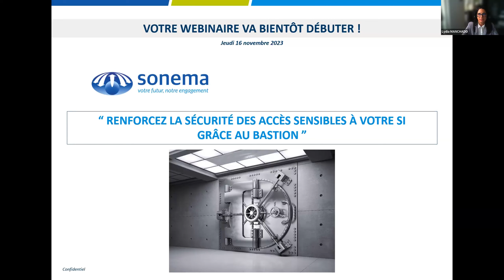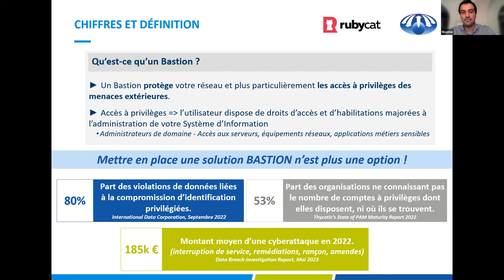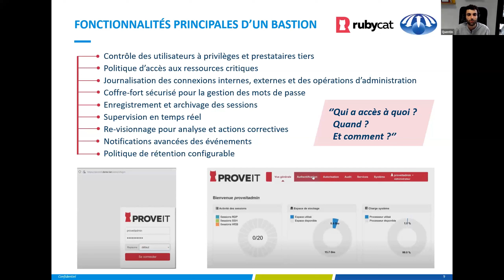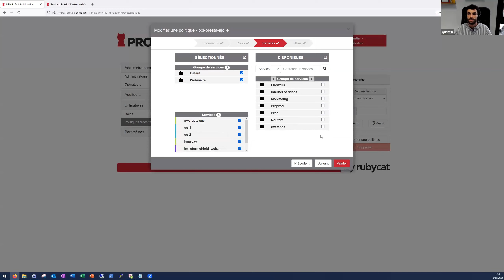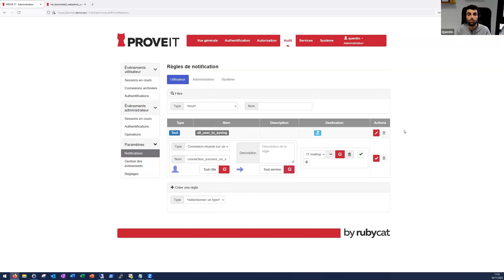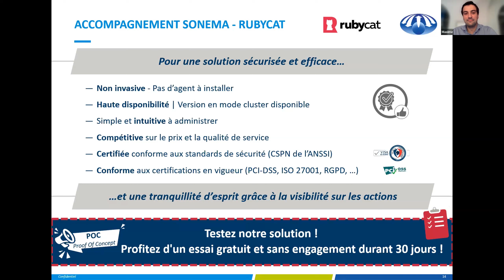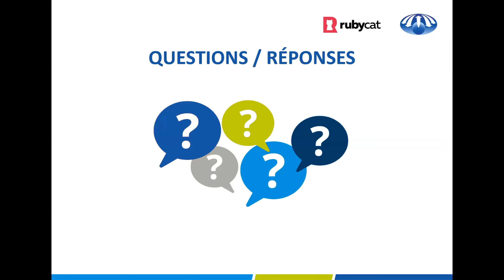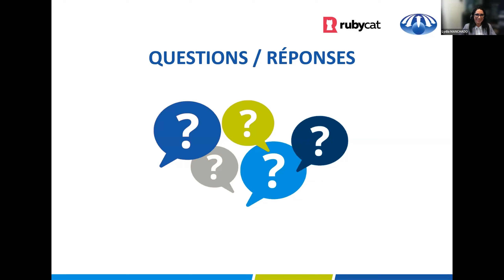Replay Webinaire Sonema Rubycat Cybersécurité Bastion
La sécurisation des comptes à privilèges des utilisateurs internes et des prestataires externes est nécessaire pour se prémunir contre les cyberattaques mais aussi pour répondre aux obligations règlementaires en vigueur.
Sonema et son partenaire français Rubycat, disposent de la solution de protection BASTION la plus efficace pour la sécurisation, la traçabilité et le contrôle des accès sensibles à votre Système d’information (SI).

• Enjeux de la sécurisation de vos comptes à privilèges
• Le BASTION et ses fonctionnalités : mise en pratique et démonstration
• Bénéfices utilisateurs à travers des cas clients
• Accompagnement Sonema et Rubycat dans cette démarche de cybersécurité

Webinaire animé par :
Maxime VERNIOL – Chef de Produit Sécurité – Sonema
Benoît STRADIOTTI – Ingénieur Études et Avant-Vente – Sonema
Quentin BERNARD – Ing2nieur PAM - BASTION – Rubycat